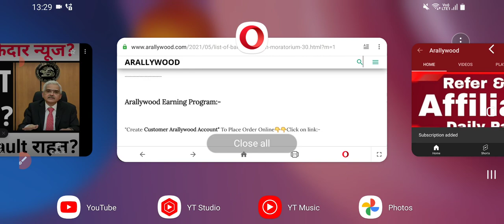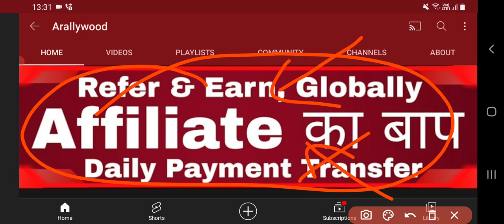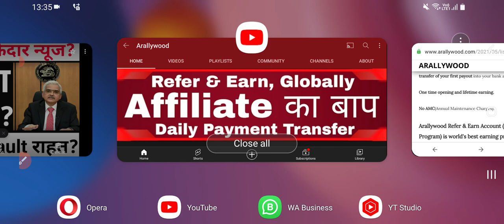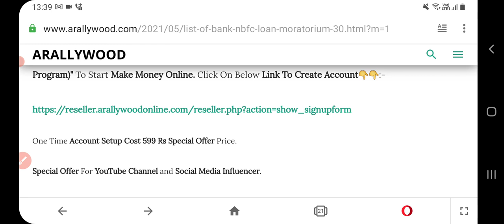18-09-21: RBI Loan EMI Moratorium News Today | Loan Restructuring | Loan NPA | Supreme Court Order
18-09-21: RBI Loan EMI Moratorium News Today | Loan Restructuring | Loan NPA | Supreme Court Order

Arallywood Refer & Earn Program Is Available On Below Website To Help You To Repay Your Loan EMI After Loan Moratorium👇:-

Click On 👆👆Above Website Link & Open To Create Arallywood Refer & Earn Program Account Now.

Moratorium,

Moratorium 1.0,

Moratorium 2.0,

Moratorium 3.0,

Moratorium Extension,

Loan Moratorium,

6 Month Moratorium Extension,

3 Month Moratorium Extension,

2 Year Moratorium Extension,

Kotak Moratorium,

UBI Moratorium,

Amex Moratorium,

NPA News,